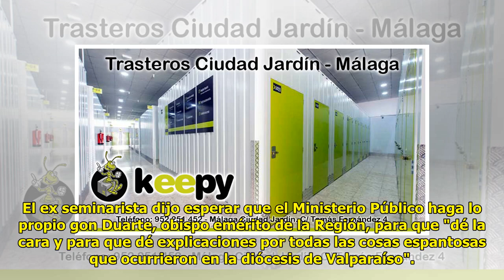Denunciante de Gonzalo Duarte: "La Justicia tiene que hacer sentir su peso sobre la Iglesia"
Cesar Guzman